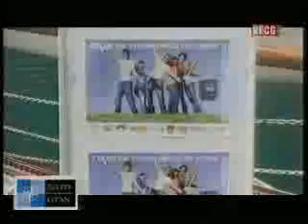Emisija ,,NATO info": Održan drugi 2BS Forum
Televizija Crne Gore, 7. jun 2012. godine